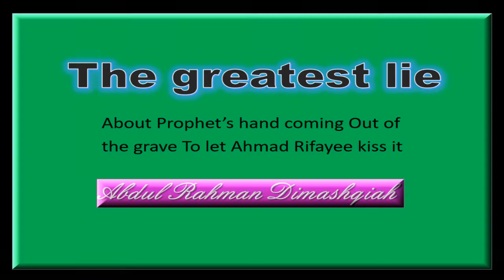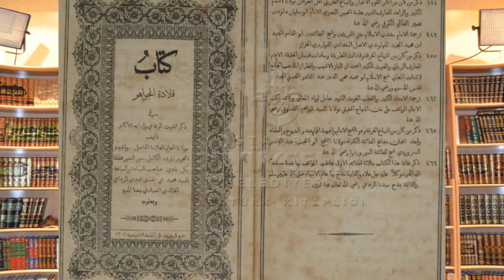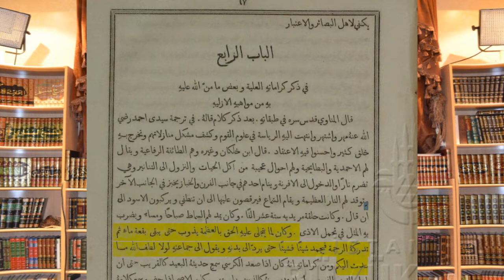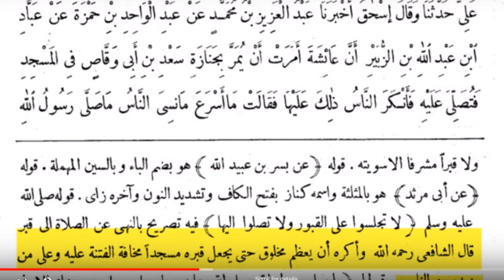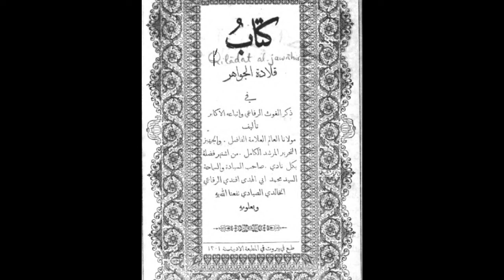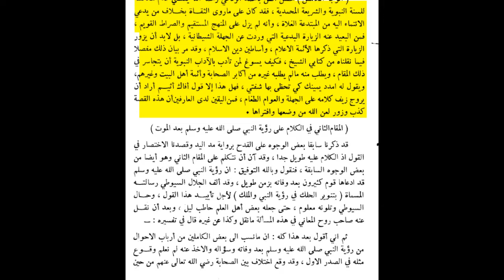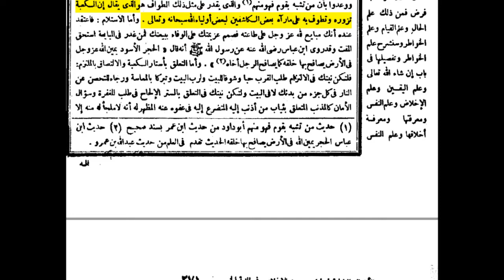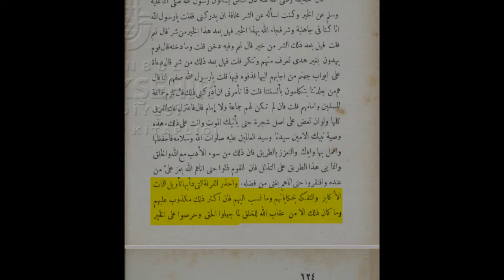Big lie prophet exited hand from the grave to Ahmad Rifaee kiss it